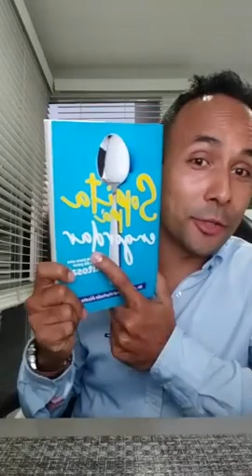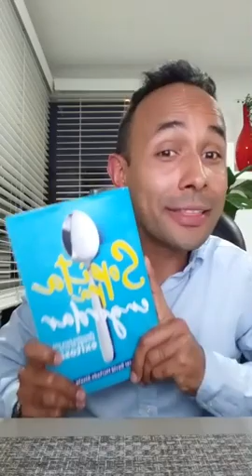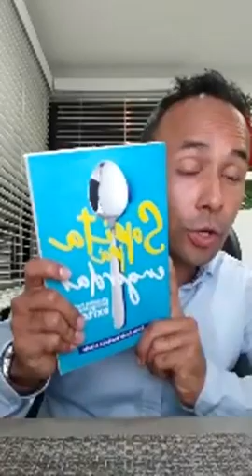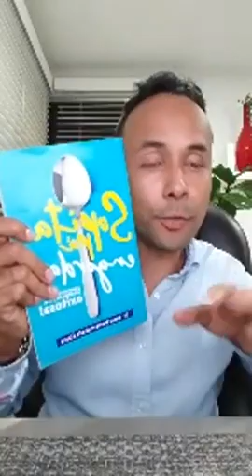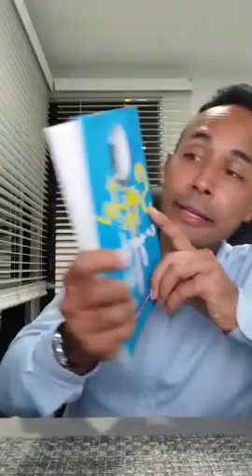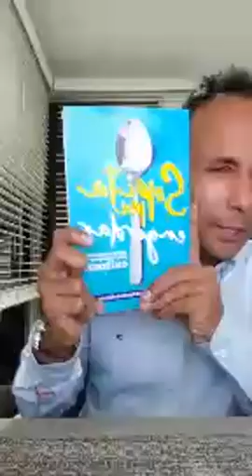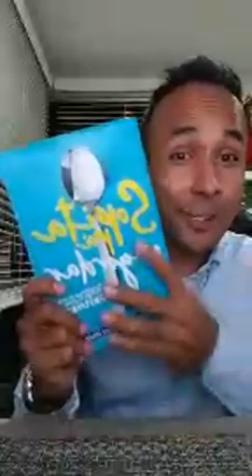POTENCIA TU QUEMA DE GRASA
TUTORIAL, EXTRAORDINARIO, TE AYUDARA A OPTIMIZAR LA QUEMA E GRASA POR MEDIO DE MEJORAR LA FUNCION DE TUS MITOCONDRIAS.
DISFRUTALO.